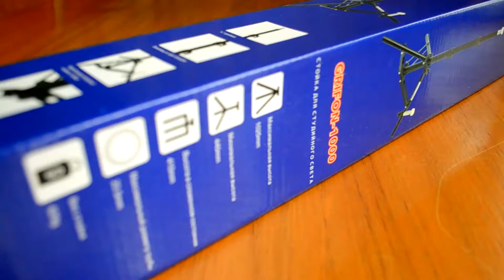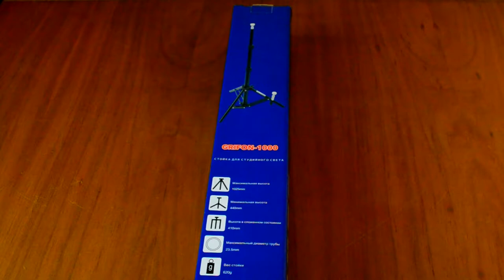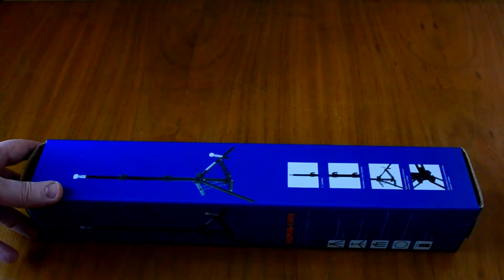Студийная стойка Grifon ARS-1000. Обзорчик!)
Grifon ARS-1000 – стойка без амортизации черного цвета в чехле.
Цвет чёрный, максимальная высота – 110см, минимальная – 48 см,  высота в сложенном состоянии – 41см. Трёхступенчатая. Диаметр труб 19, 22, 25 мм, диаметр основания 19 см, размах 50 см. Втулка 1/4". Максимальная нагрузка – 5 кг. Вес 1,1 кг. В комплектацию входит чехол для стойки с наплечным ремнём.